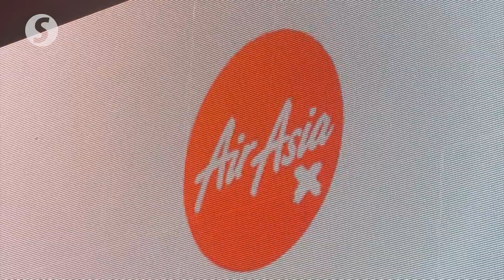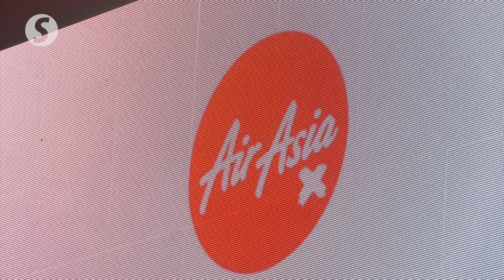AirAsia X cannot give cash refunds under the law, says CEO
AirAsia X Bhd chief executive officer Benyamin Ismail on Wednesday (June 15) said that the budget carrier could only offer travel vouchers to customers instead of cash refunds as it is against the law.

He added that to date, 80 percent of affected passengers have received their travel vouchers.